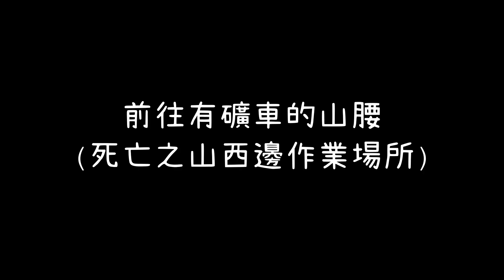【NS】王國之淚 - 28：清醒之後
00:00:15 任務觸發：果然還是要裡脊岩鼓隆(非必要)
00:01:15 任務：一石千金！？全熟打火石！(非必要)
00:03:15 任務完成：果然還是要裡脊岩鼓隆(非必要)
00:11:40 任務完成：秘泉 岩熔溫泉(非必要)
00:21:19 旅行中的克洛格(非必要)
00:24:18 任務觸發：鼓隆族之魂 "碎岩巨劍"
00:25:20 任務觸發：鼓隆族的賞月(非必要)
00:26:38 任務觸發：發現古代都市鼓隆提亞！？(非必要)
00:29:07 任務觸發：沉睡於蜥蜴池的秘寶
00:32:30 任務完成：發現古代都市鼓隆提亞！？(非必要)
00:39:27 礦車樂園(三種難度，最終獎勵：鼓隆族布料)
00:53:00 找到蜥蜴地洞
00:58:32 任務完成：鼓隆族的賞月(非必要)
01:05:33 任務完成：沉睡於蜥蜴池的秘寶
01:06:09 失蹤的作業員(非必要)
01:16:08 蒐集劈石劍("碎岩巨劍"原料)
01:22:12 阿沅隊本部南邊的洞窟(火焰頭飾)
01:29:05 任務完成：鼓隆族之魂 "碎岩巨劍"

【全熟打火石】
純機率性出貨，有時一百顆沒半個。

【鼓隆族的賞月】
想拍出漂亮的"月亮"照要從"早上"開始等，"中午"開始就會偏右了。

【來自阿沅的情報】
找到失蹤的作業員後再次對話會有新內容，不過看起來好像一樣是小任務類型的內容。

【阿沅隊本部南邊的洞窟】
先到本部入口再往鼓隆城方向走會比較好找。